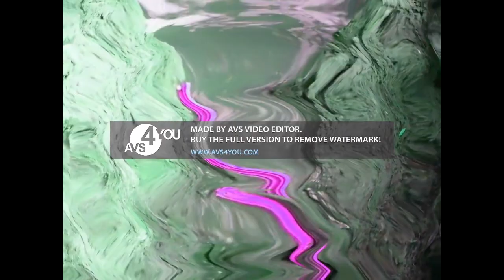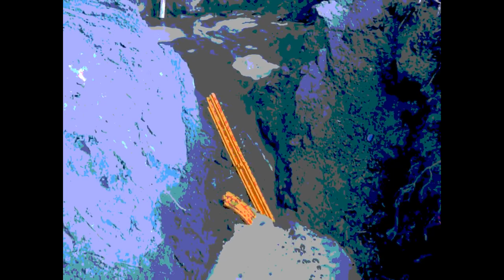The Demise of the Tomy Express Effects